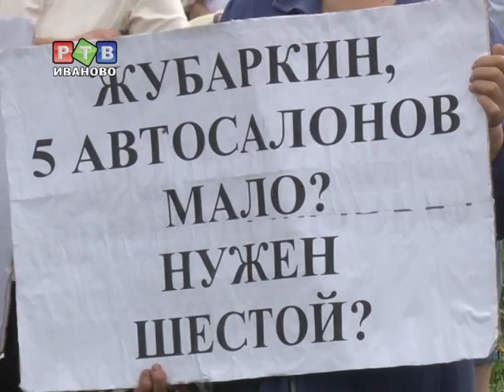Жители д.Коляново против автосалона